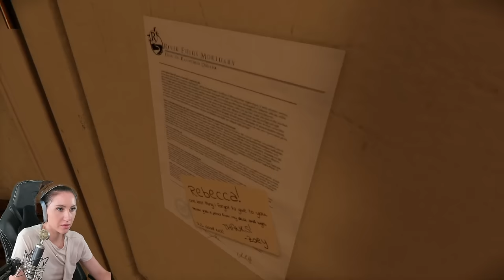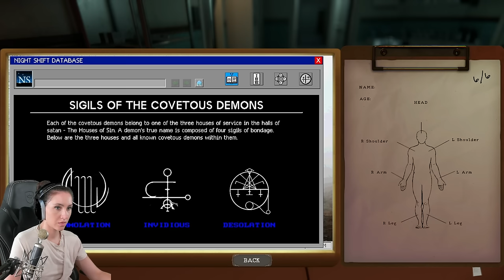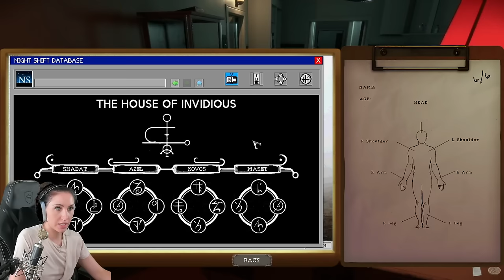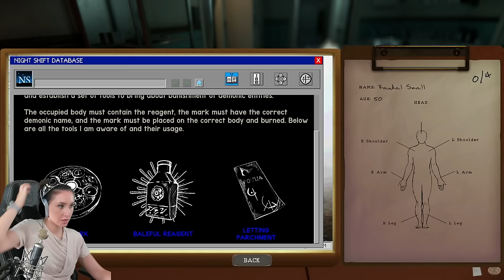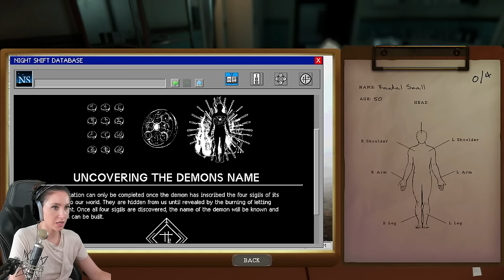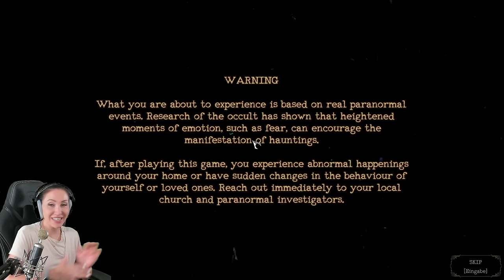Das schlimmste Game, dass meine Zuschauer mir jemals empfohlen haben! The Mortuary Assistant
Heute spielen wir die Vollversion von Mortuary Assistant! Und es wird zur härtesten Nachtschicht EVER! Nicht nur dass wir mehr Leichen haben, sondern auch mehr Jumpscares!

  ►DAS IST DRIN:
-2x RGB Lüfter für hinten und oben
-Windows 10

   SCHREIBTISCH EQUIPMENT
*►Handy Halterung